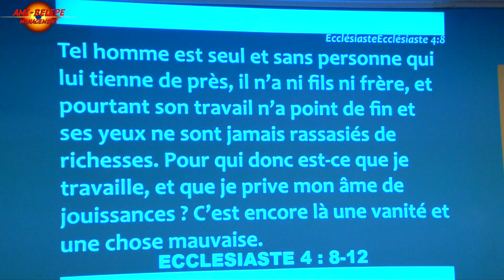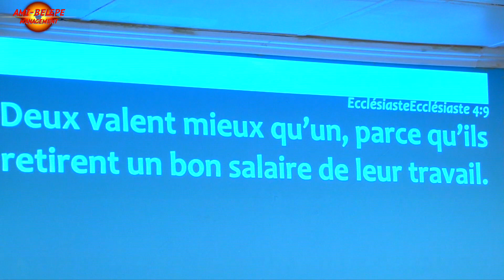LE MARIAGE:LES SECRETS DE LA REUSSITE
DOCTEUR EMMANUEL KAMA